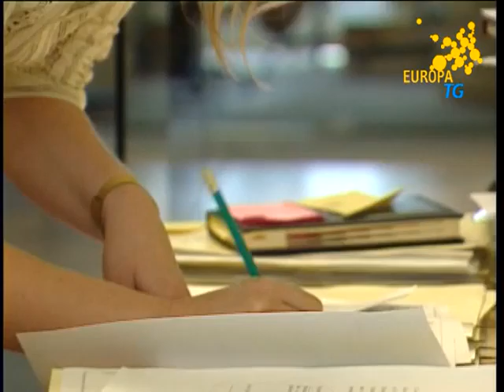EuropaTg del 20 ottobre 2010